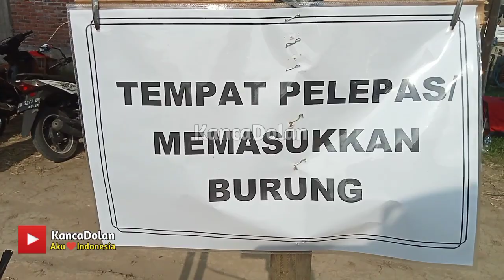Magelang Pigeon Battle 2022 | Team Pelepas Burung Dara Kolongan | Anak Kandang di Belakang Layar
burung dara merpati balap kolong
lomba burung merpati berhadiah mobil Ayla